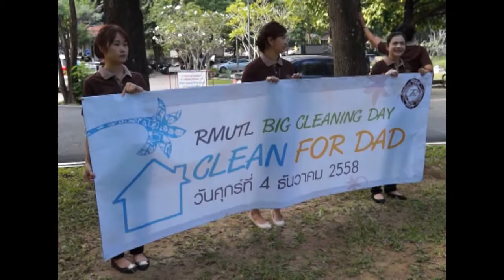วิดีทัศน์บรรยากาศ พิธีถวายราชสดุดีฯ ๕ ธันวามหาราช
วิดีทัศน์บรรยากาศ พิธีถวายราชสดุดีเทิดพระเกียรติ 5 ธันวามหาราช
และกิจกรรม CLEAN FOR DAD (RMUTL BIG CLEANING DAY)
๔ ธันวาคม ๒๕๕๘
ณ มณฑลพิธีศาลาราชมงคล และลานกิจกรรมหน้าตึกอำนวยการ
จัดทำโดย สำนักวิทยบริการและเทคโนโลยีสารสนเทศ มทร.ล้านนา